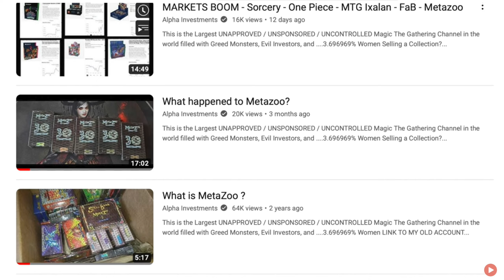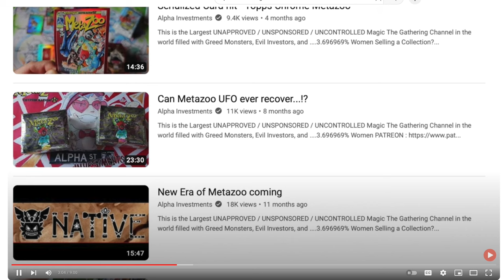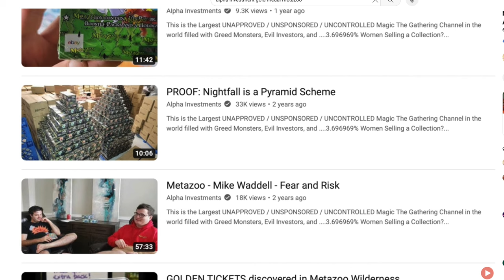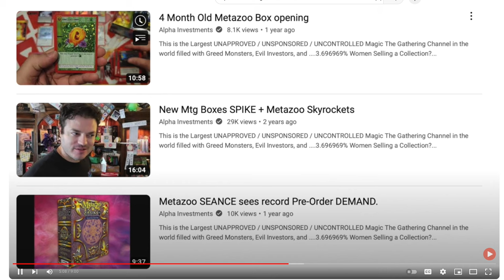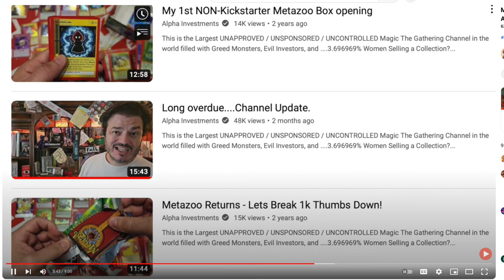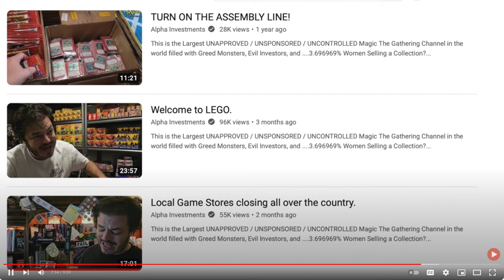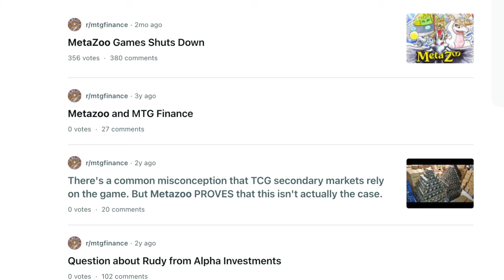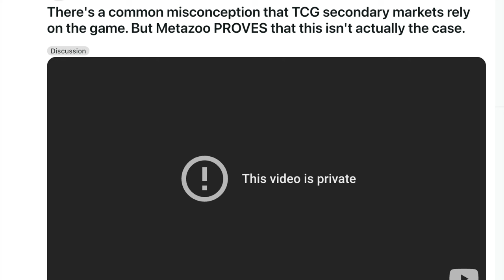Why Alpha Investments MetaZoo Videos are Missing? Rudy Next Level